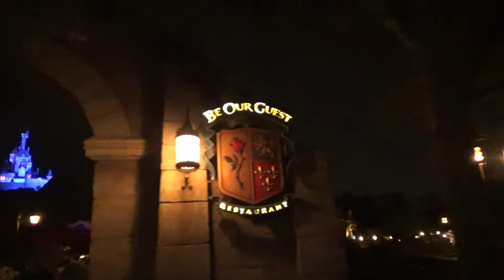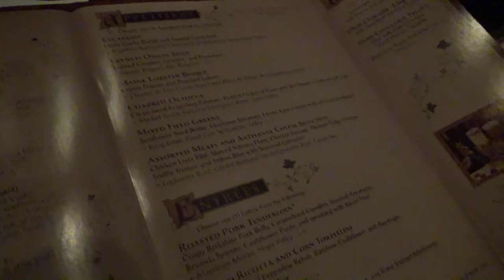Be Our Guest Dinner ALL NEW Prix Fixe Menu Food and Beast Magic Kingdom Walt Disney World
We enter the Beast’s enchanted castle for an unforgettable sit-down dinner—bon appétit!

Enhanced Dinner
Prepare to be pampered as the dining room presents... your dinner!

Our new standard dinner includes a prix fixe, 3-course menu featuring French-inspired dishes that are très délicieux.

Start your meal with a sumptuous appetizer like French onion soup, charred octopus, escargot or a selection of assorted meats and artisanal cheeses. For your main course, feast on a medley of mouthwatering entrées—including filet mignon, smoked black-eye pea tortellini, seafood bouillabaisse and other savory delights. Afterwards, save some room for one of our delectable desserts.

Guests age 9 and under can create their very own 3-course prix fixe meal! Appetizers include a choice of iceberg wedge salad, a fruit and cheese board or house-made peach apple sauce. For the main course, kids can choose from seared shrimp, grilled beef tenderloin, pan-seared chicken breast or macaroni and cheese. Seasonal fruit served with yogurt dip or a trio of mini desserts top off this scrumptious meal on a sweet note. All kids prix fixe meals also come with a choice of milk, bottled water or apple juice.

This 3-course dining experience is $60 for adults (ages 10 and up) and $36 for children (ages 3 to 9). Tax and gratuity are not included. If using a dining plan, the prix fixe dinner will require 2 table-service meal entitlements per person.